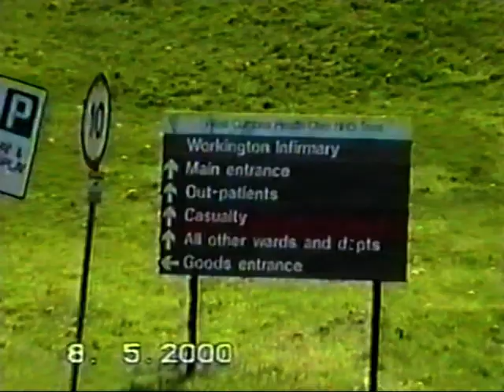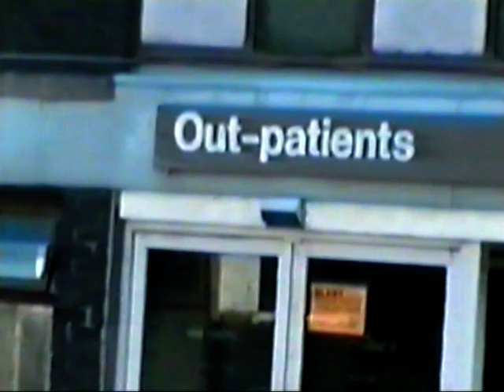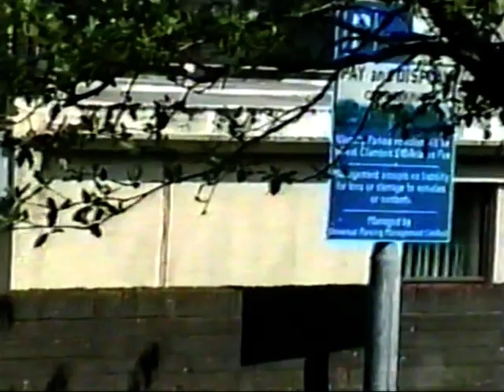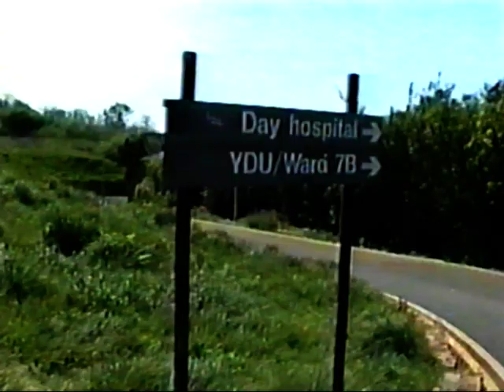workington infirmary 2000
taken just before closure and demolition workington infirmary

i have permission from owner to upload content